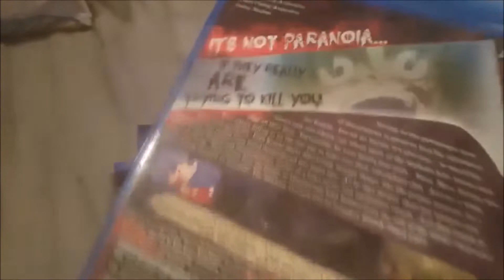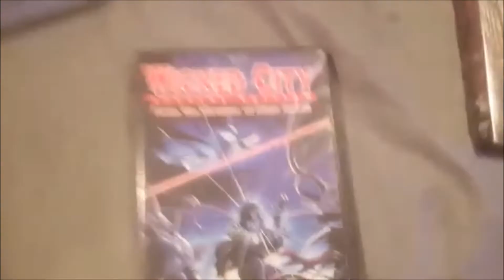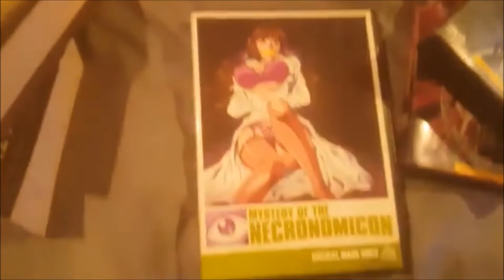Horror Anime and Books